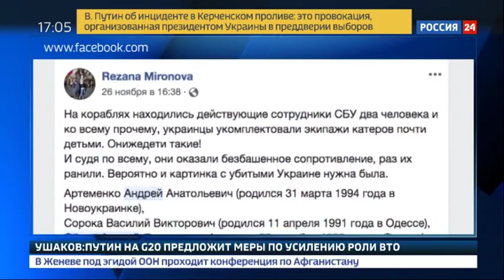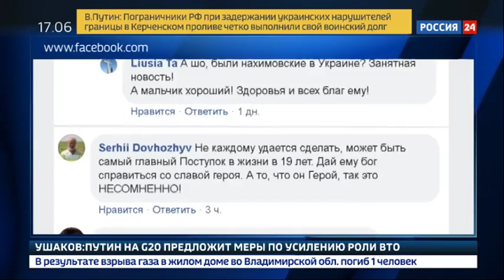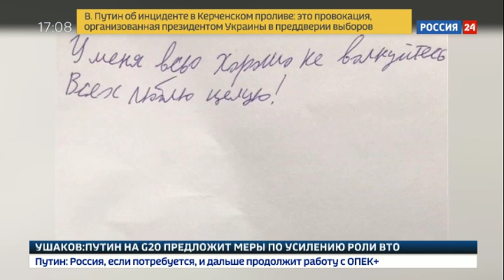СМИ: Порошенко ставит под удар срочников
Кто и зачем устроил керченскую провокацию? Это не устают обсуждать СМИ и Интернет. Главный вопрос, кому это выгодно, находит единственный ответ - Петру Порошенко, чьи политические амбиции, по-видимому, ограничивались мартовскими выборами. Почему свои амбиции он пытается удовлетворить, ставя под удар жизни обычных срочников?